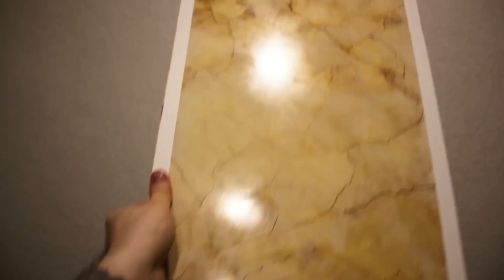Венецианская штукатурка с прожилками / Stucco Veneziano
Мастер - класс. Как наносить своими руками Венецианскую штукатурку с прорисовкой?